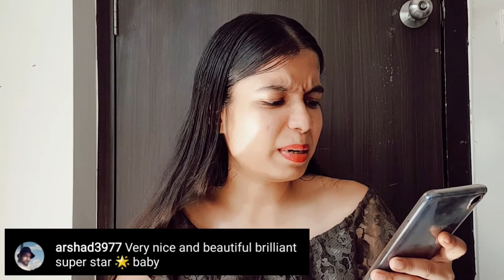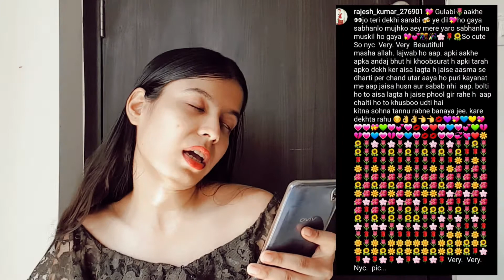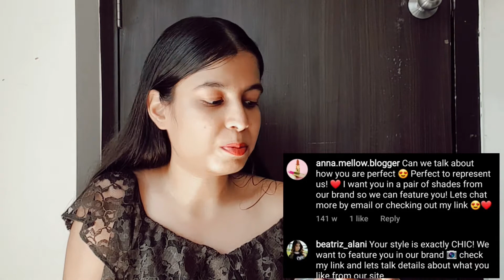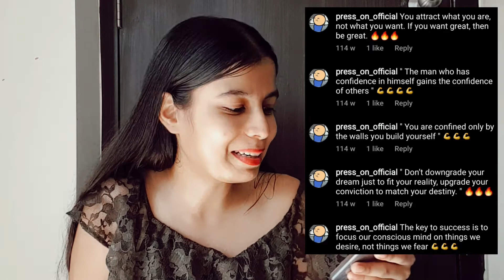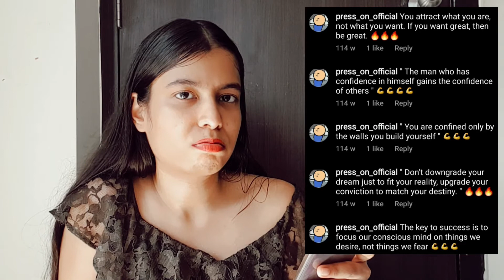Reading & Replying to My Creepy Instagram Comments | Samrin Khan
©(2021) Samrin Khan

***Copyright:- All the content published on this channel is protected under the copyright law and should not be used / reproduced in full or part without the creator's ( SAMRIN KHAN) prior permission.***